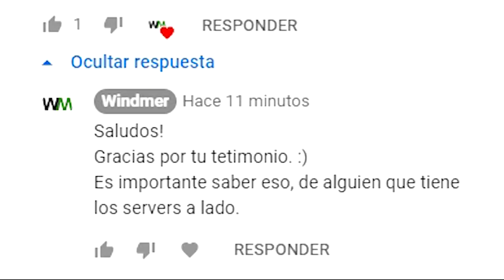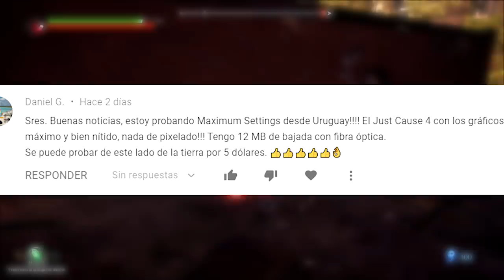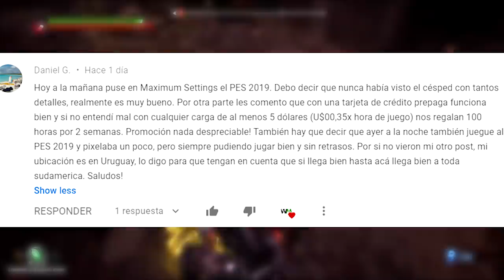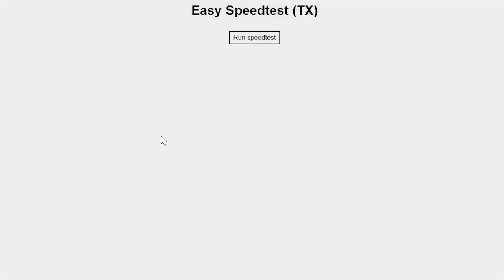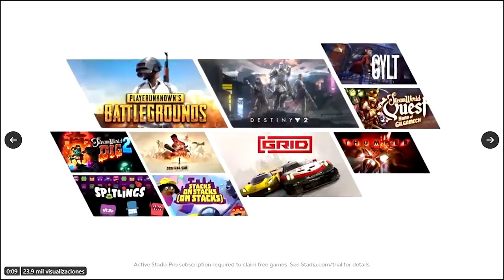Platiquemos: Temas Variados. 📢 Alternativas a GFN en LATAM, EA llegará a Stadia, y PUBG Free.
Qué dicen de otras opciones de cloud gaming.
Y vayamos a Stadia para acrecentar la biblio.
No olviden pasearse por Epic para canjear el par de juegos de la semana: 🎁